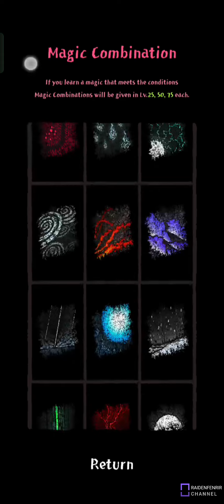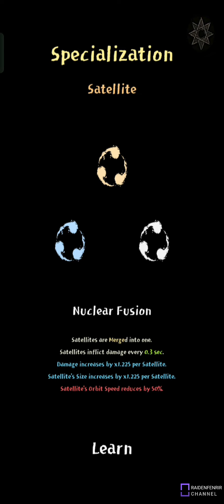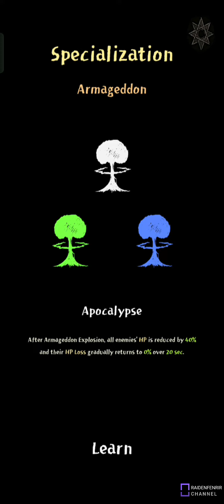Trying the New Fusion | Magic Survival 0.87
(casually put video and no description...)